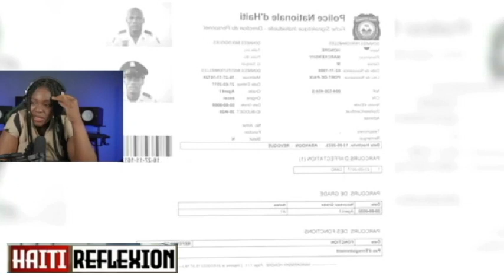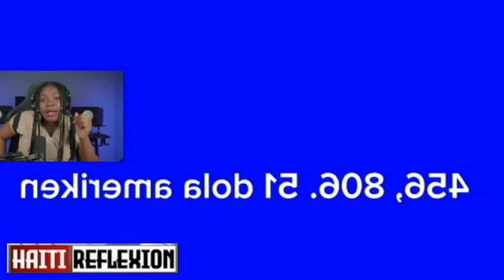LAPOLIS RANTRE NAN GRAN RAVIN LAL MARE 2 GWO BANDI